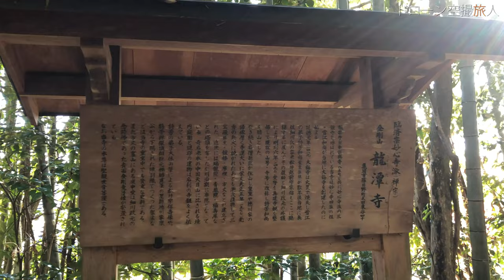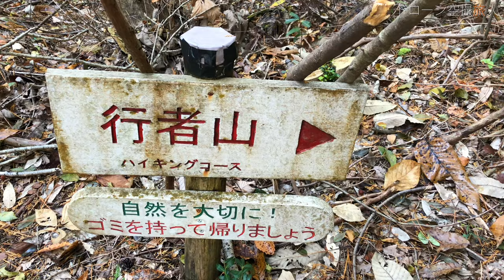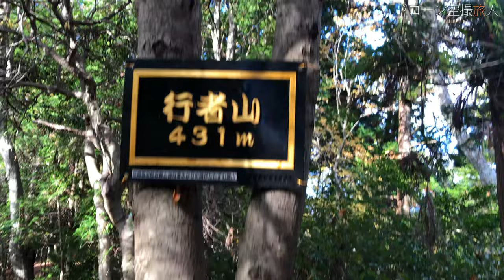絶景紅葉日帰り登山｜龍潭寺と獨鈷観音/千手寺等のドローン空撮/日本京都府亀岡市の秋冬トレッキング・ 山登り初心者必見！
京都府亀岡市に秋冬の紅葉絶景登山に行ってきました。今回は中級で私自身は結構体力が要りました。まぁザックに撮影機材等を入れてる為かなり重く、およそ最低でもザックの中身が14キロ程はあるなと思いました。低山ですが結構しんどかったです。そしてドローンの許可を取ろうと国に問い合わせてみたら国有林じゃ無いとの事。お昼時の千手寺の住職さんに問い合わせると許可を頂きました。で、なぜしんどいかと言うと動画でも出てますが、倒木や竹が登山道にあってそれにかなり体力を使いました。
初めはそんな紅葉が無かったのですが、歩くに連れて綺麗な紅葉が結構ありました。撮れ高良かったです。ただ結構時間が無くてほぼ一発撮りになりました。この動画は良い感じに仕上がったと思います。

絶景紅葉日帰り登山 日本京都府亀岡市の秋冬トレッキング・龍潭寺と獨鈷観音/千手寺等のドローン空撮 山登り・登山 初心者動画目次
0:00 登山前の絶景な景色
1:36 龍潭寺付近の紅葉
2:50 京都府亀岡市の綺麗な風景
3:18 瑞巌寺の絶景・紅葉
3:47 登山の風景
6:12 倒木や竹が登山道で倒れて体力消耗。おうちに帰りたい病発動！
8:08 急な登山道
10:52 千手寺に到着・紅葉等の絶景
11:44 千手寺のドローン空撮撮影
13:01 昼からの登山開始。堂徳山・行者山
14:22 堂徳山山頂到着
14:33 行者山山頂到着（431ｍ）絶景黄金の葉
14:48 下山風景
15:04 猪の泥浴び
15:10 千代川駅に到着（JR西日本、山陰本線・嵯峨野線）

三好山日帰り登山｜癒しハイキングで絶景ドローン空撮 日本大阪府高槻市のトレッキング
甲山登山｜ソロキャンプフル装備で初心者ハイキング。神呪寺・北山貯水池の絶景！兵庫県西宮市
絶景紅葉日帰り登山 日本京都府亀岡市の秋冬トレッキング・龍潭寺と獨鈷観音/千手寺等のドローン空撮 山登り・登山 初心者

紅葉日帰り登山 日本京都府亀岡市。秋冬の龍潭寺と獨鈷観音・行者山のドローン空撮

ドローン空撮旅人【絶景の旅行撮影とキャンプ】は登山等の観光地等やキャンプ場の綺麗な景色、自然の癒し動画やキャンプ用品(キャンプギアやキャンプ道具等)の紹介レビュー、初心者による知識や使い方などの情報を動画として挙げていきたいと思います。各地のキャンプ場等の美しい風景のドローン撮影で出来るだけ4Kや8K等の綺麗な映像であげていきたいです。また国土交通省のドローン許可及び第三級陸上特殊無線技士、その他資格を30種類程所持していますのでそういった専門知識の動画もあげたいと思います。